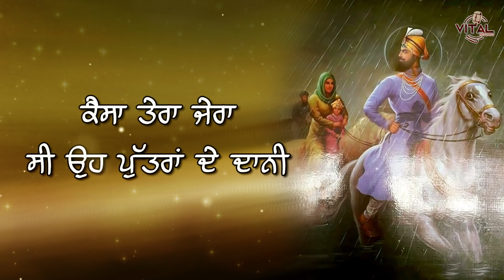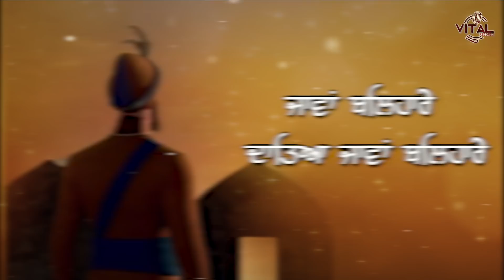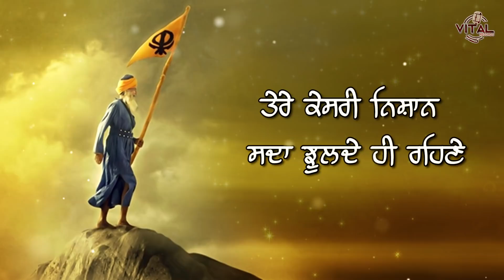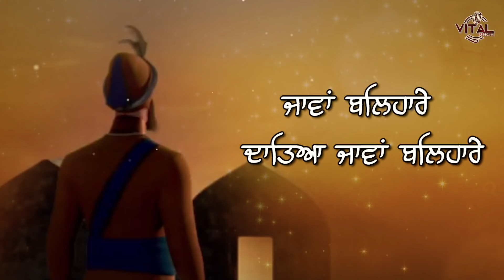Jawan Balihare (Lyrical Song) | Harpreet Pamali | Vital Records | Latest Devotional Song 2021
Video Detail:
Title: Jawan Balihare ( ਜਾਵਾਂ ਬਲਿਹਾਰੇ )
Singer & Lyrics: Harpreet Pamali
Project By: Amarjot Singh
Producer: Taljinder Singh Nagra

Chapter Content:
00:00 - Dhan Se Kurbani
00:54 - Khalsa Panth Sajea
01:43 - 40 Singh
02:33 - Kesari Nishan